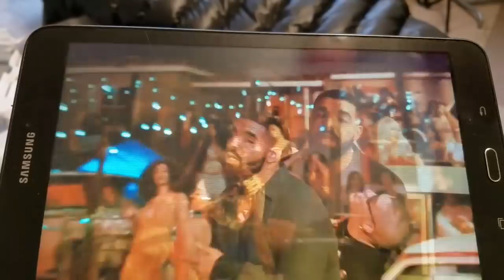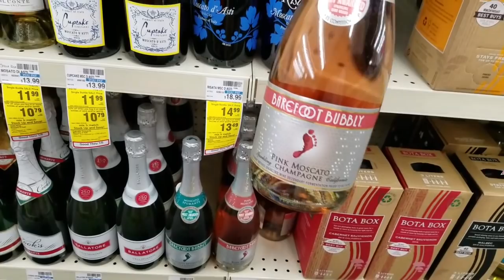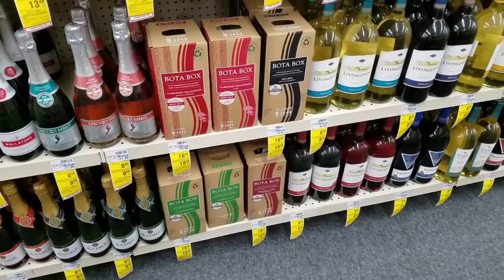Having Fun And Working Lol | Vlogmas Day 6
Hay V Squad!! Today is Vlogmas day 6